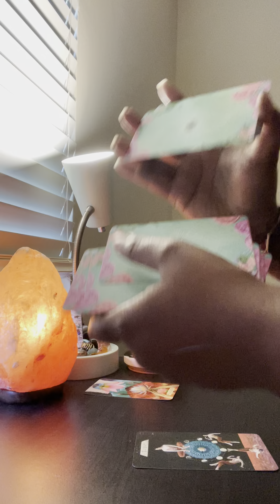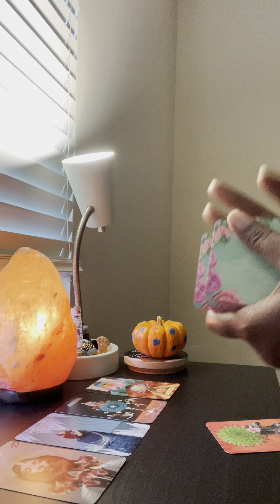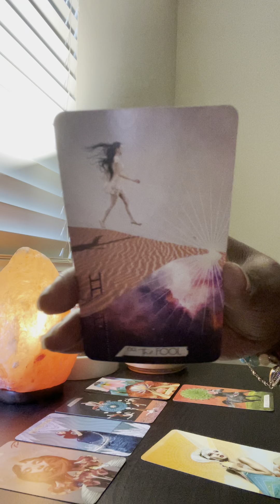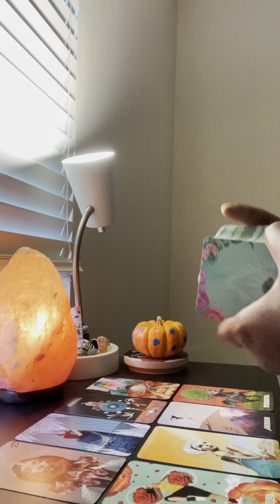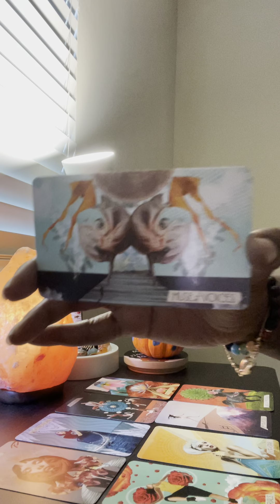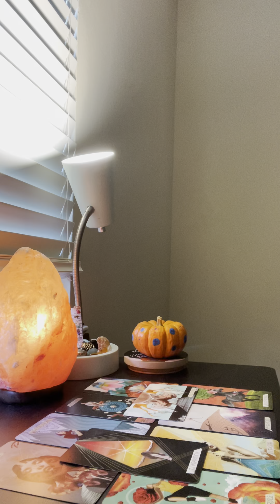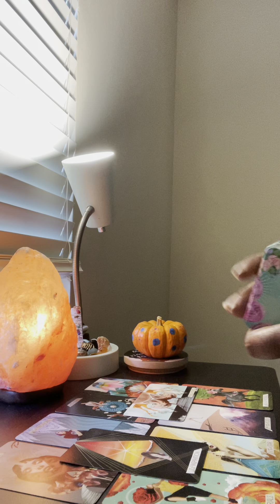Divine Masculine to the Divine Feminine: I want you to know that… 💞love